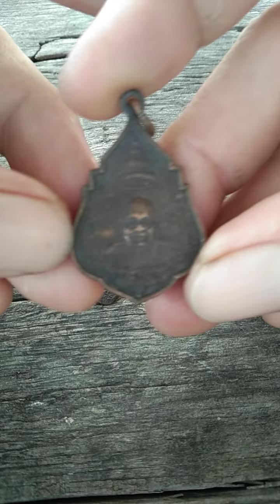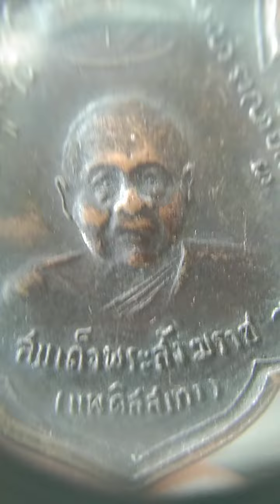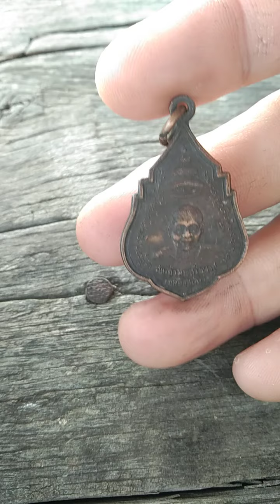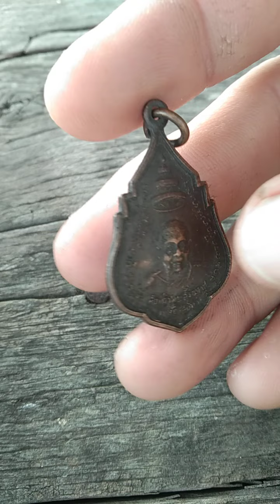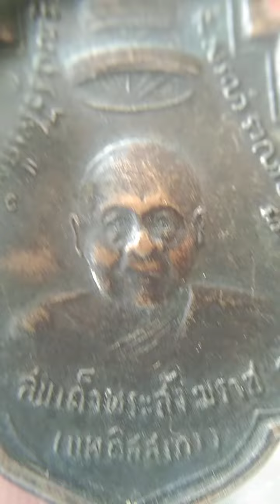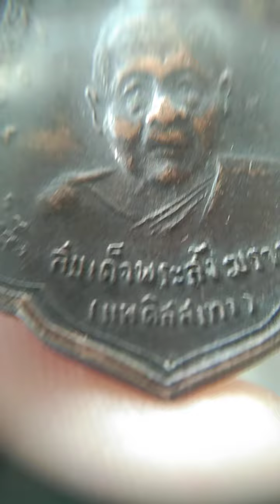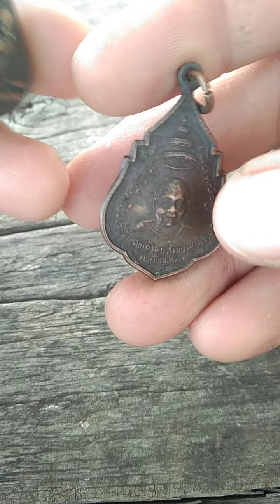เหรียญพระสังฆราชแพวัดสุทัศน์ปี2511(ร้ายสาระ)amulet